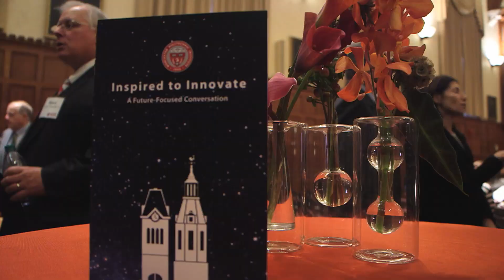Highlights of “Inspired to Innovate” Conversation, Nov. 7, 2104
Great minds from academia and industry discussed the sciences and the arts, engineering and education—and the challenges and opportunities  for our youth, our nation, and our place in the world.  Watch the highlight video.